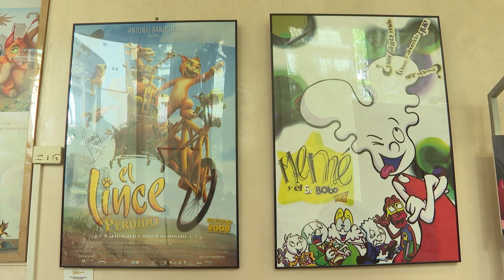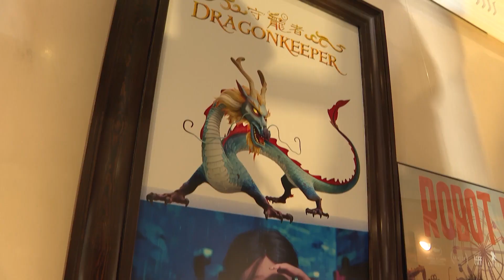Inauguración de la exposición "¡Animación!, De Garbancito de la Mancha a Robot Dreams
La Sociedad General de Autores y Editores (SGAE) ha inaugurado la muestra ¡Animación! De Garbancito de la Mancha a Robot Dreams. La exposición, que ofrece una retrospectiva del cine de animación español desde el primer largometraje en este formato hasta nuestros días, se podrá visitar del 7 de septiembre al 2 de octubre en su sede madrileña (Palacio de Longoria. C/Fernando VI, 4) de 16.00 horas a 21.00 horas con entrada libre.  ¡Animación!  cuenta con la colaboración del Sitges – Festival Internacional de Cine Fantástico de Catalunya, donde viajará también del 6 al 15 de octubre.